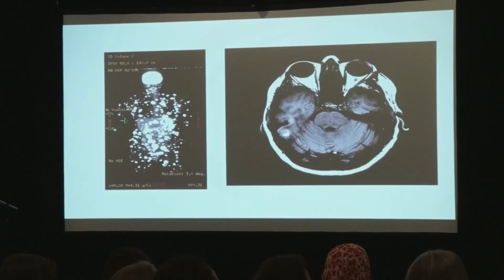Advances in Cancer Immunotherapy™ – SITC Regional Education Programs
Advance your oncology career, earn CE credit and learn about current cancer immunotherapy treatment options for your patients during an ACI program.

The ACI series, developed by the Society for Immunotherapy of Cancer (SITC), is targeted to clinical oncologists, registered nurses, nurse practitioners, pharmacists, emergency physicians, allied health professionals, students and patient advocates.